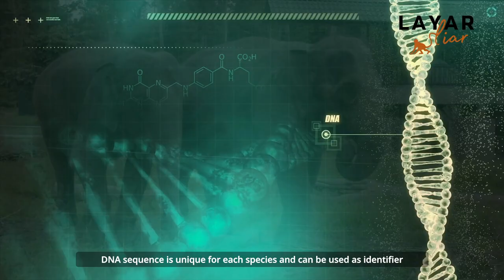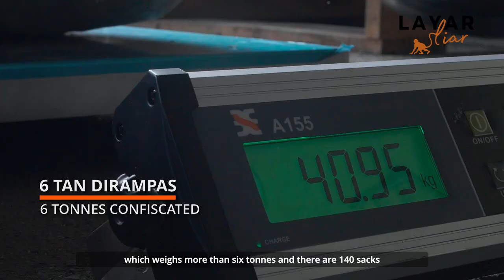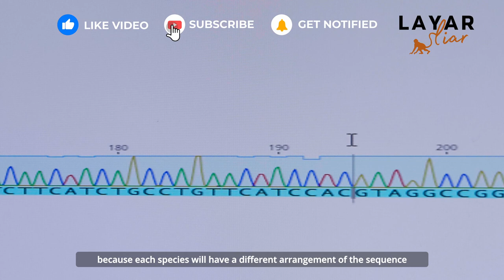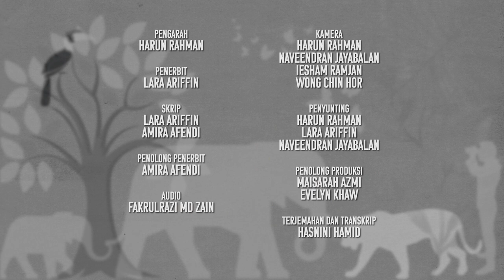Forensik Hidupan Liar di Malaysia (Wildlife Forensic in Malaysia with Frankie)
Tahu tak, di Malaysia ada satu-satunya makmal forensik yang didedikasikan untuk hidupan liar sahaja? Nak tahu kenapa penting menjalankan analisis forensik untuk hidupan liar dan macam mana? Jom saksikan episod minggu ini bersama Frankie - Penganalisis Forensik Hidupan Liar.

Did you know, in Malaysia, we have a dedicated lab for wildlife forensic? Want to know more about wildlife forensic and how is it done? Tune in to this week’s episode with Frankie - a Wildlife Forensic Analyst.